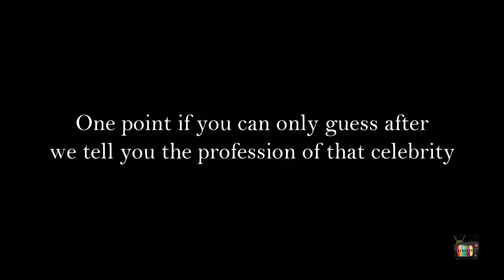Guess The Celebrities from their childhood photos | Guess The Celebrity | Guess TV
Let's try to guess the celebrities from their childhood photos.

Will you recognise them?